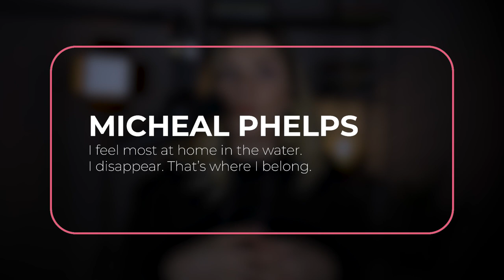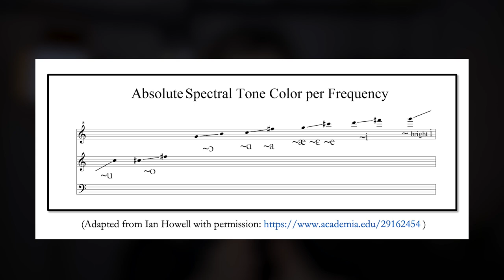Pro Daily Singing Practice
Work with me to unlock your star quality as a singer/songwriter